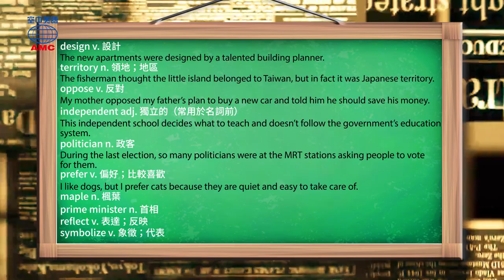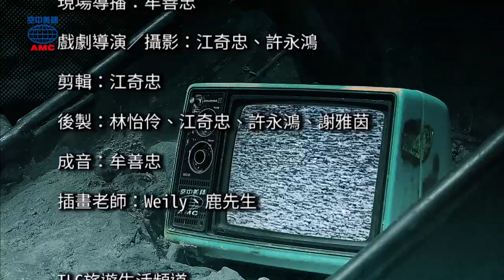2020年7月號Unit1-1【十萬個冷知識之加拿大特輯】-完整課程